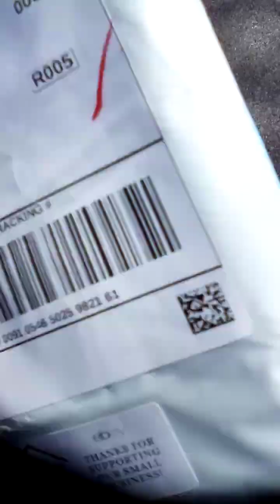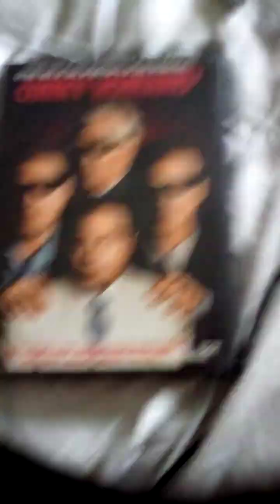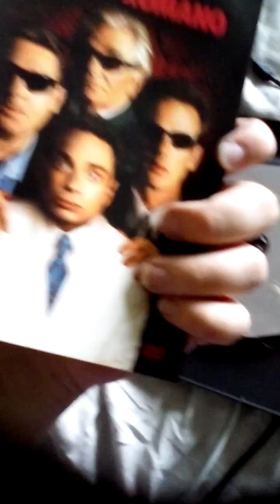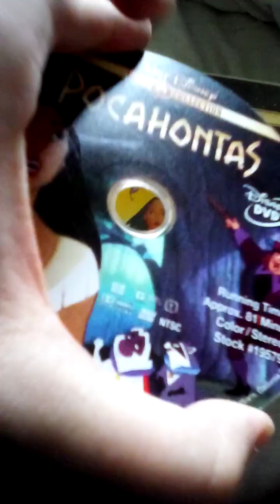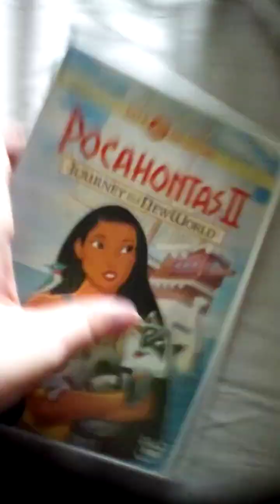Corky Romano, Pocahontas and Pocahontas 2 Journey to a New World DVDs Unboxing (as of 4/18/2024)